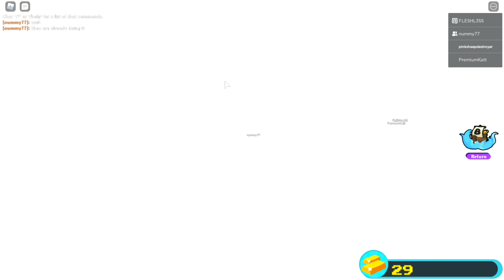build a boat with nummy